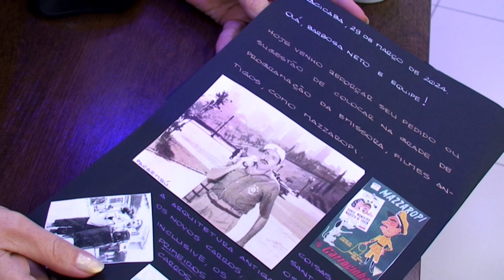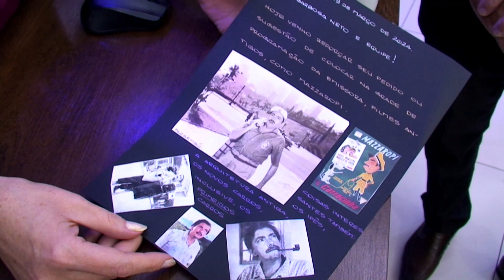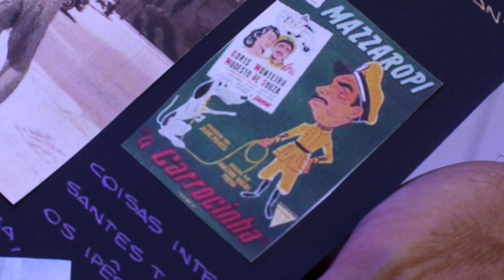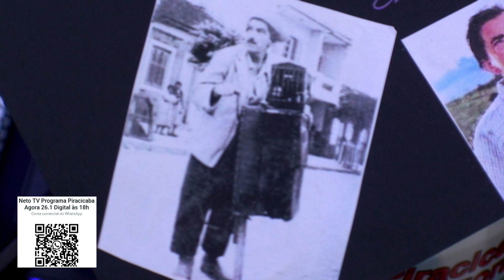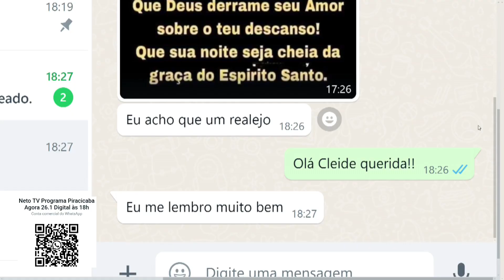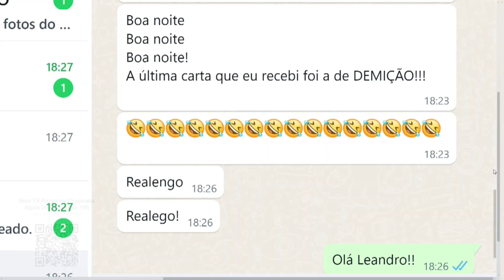Telespectador Isaac manda outra carta para o programa Piracicaba Agora 10 04 24